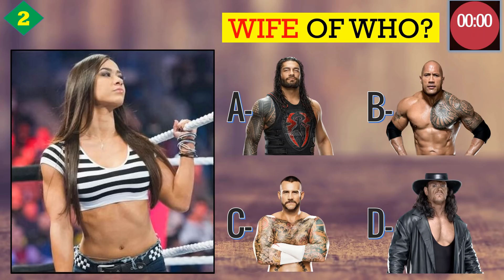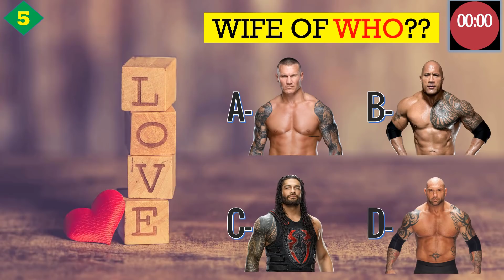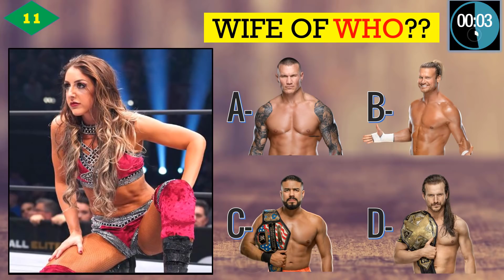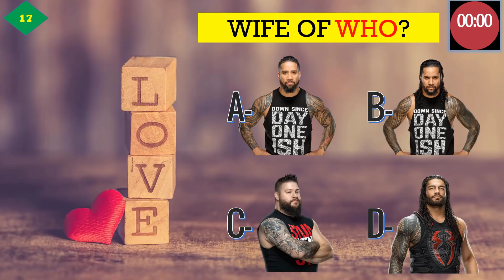WWE QUIZ | Can You Guess ALL WWE SUPERSTARS by Their WIFE 2020?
If you love WWE wrestling, you all know WWE Superstars like Roman Reigns, Brock Lesnar, The Rock, Seth Rollins, Undertaker.. but We don't sure you know about their family or their wife. If you are truly WWE Fans, Try to do all guess in this video and you'll know how you love and passion about WWE. Thanks

WWE QUIZ | Can You Guess ALL WWE SUPERSTARS by Their WIFE 2020?.Enjoy!